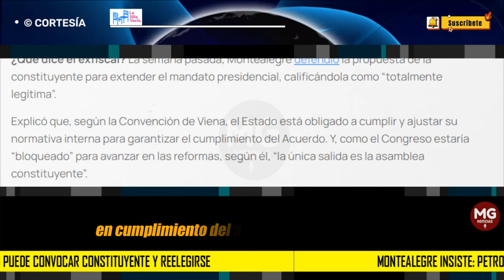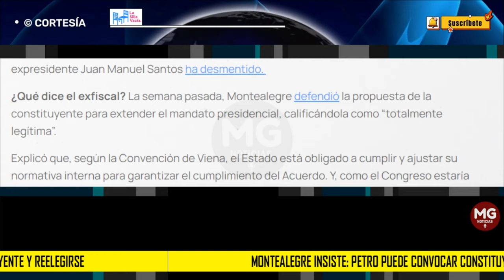MONTEALEGRE INSISTE ⛔ PETRO PUEDE CONVOCAR CONSTITUYENTE Y REELEGIRSE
ontealegre insistió en esa tesis en una rueda de prensa. Dijo que el Acuerdo de Paz de 2016 es de carácter “especial”, por lo que debe respetar el Derecho Internacional Humanitario y la Convenio de Ginebra.